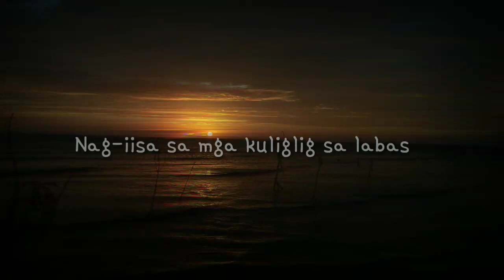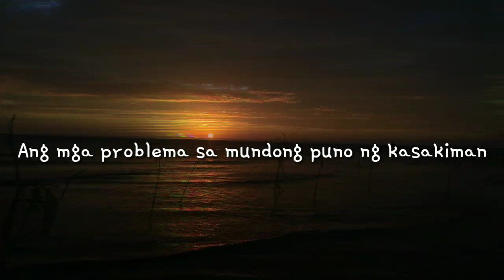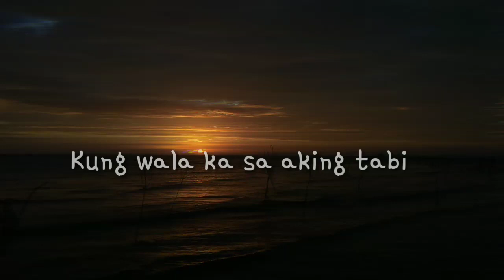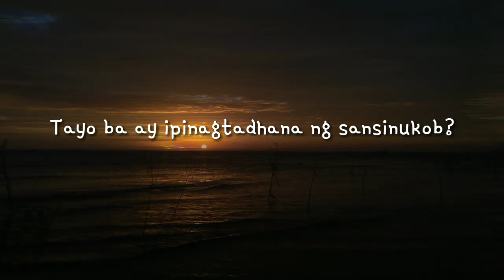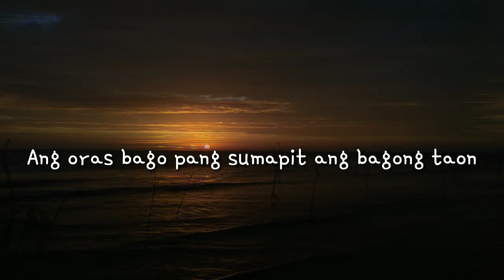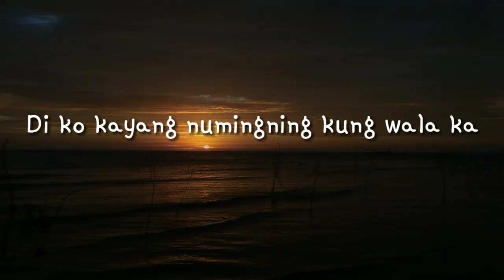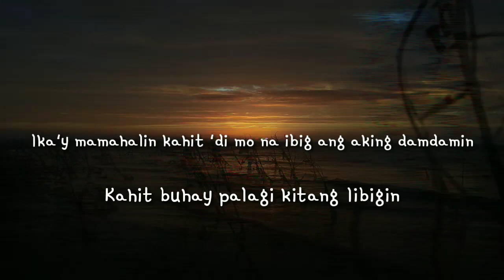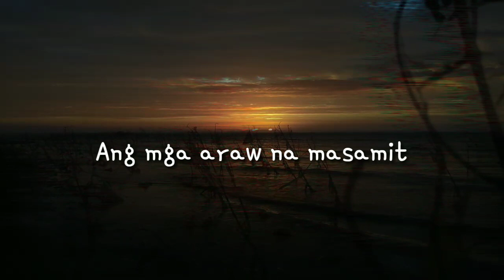Sol at Luna, isang uyayi Lyrics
This song compose by Geiko